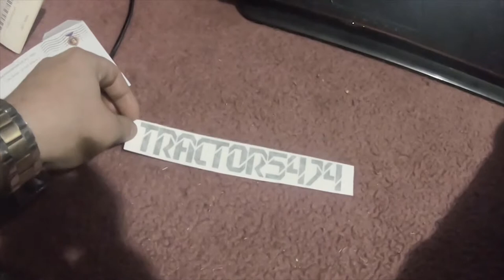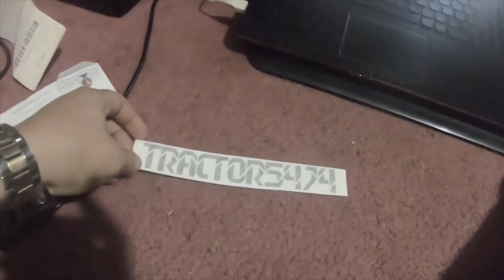Mail Call From Tractor5474